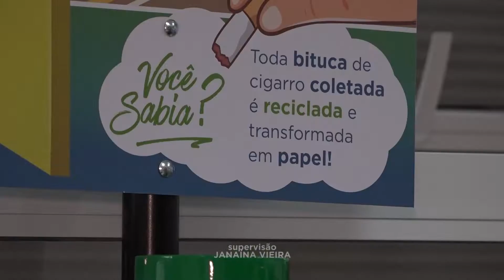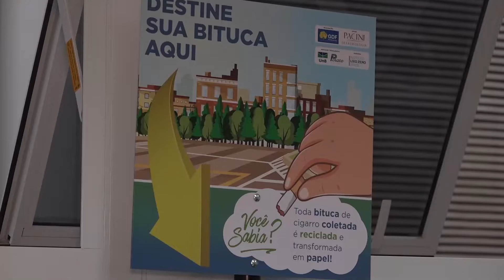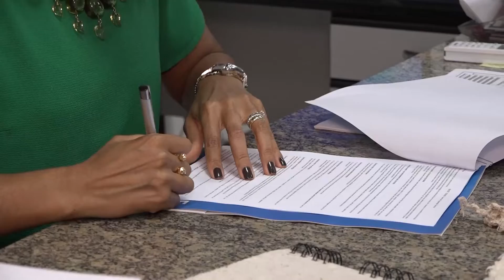Chegaram suas notícias positivas da semana! | Boletim SUPREN Boas Notícias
Testes da vacina contra o câncer de mama e a democratização da energia elétrica no Brasil. Tudo isso e muito mais na edição desta semana do Boletim SUPREN.